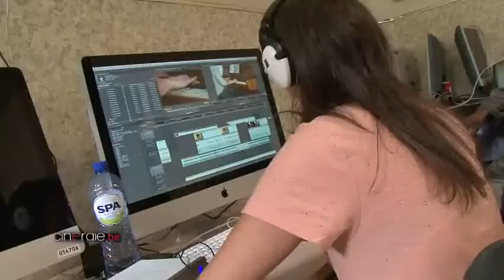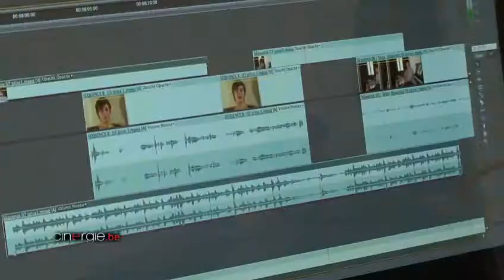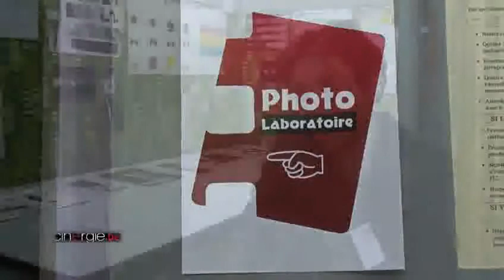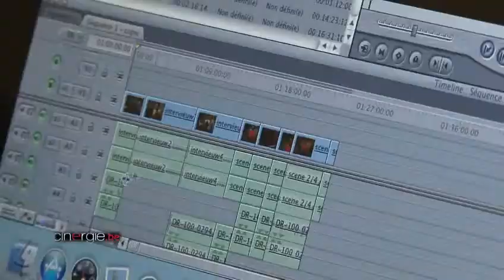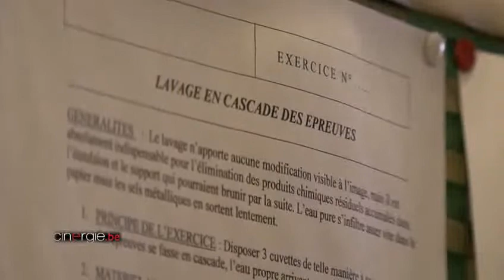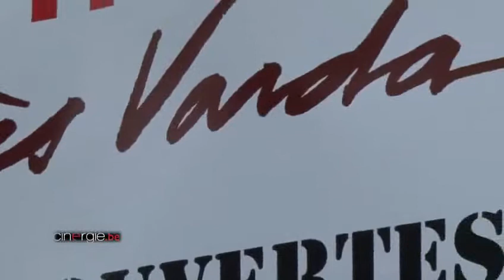Faouzia Hariche : L'école de Photo photographie de la Ville de Bruxelles "Agnès Varda"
Nous sommes conviés à découvrir l'école de photo de la Ville de Bruxelles, qui a pris officiellement le nom d'école de photo Agnès Varda, lors de sa journée « portes ouvertes », en juin 2012. Sur le chemin, un peu perdus sur les berges laekenoises du canal, nous rencontrons un groupe de jeunes, qui se rendent au même endroit que nous.